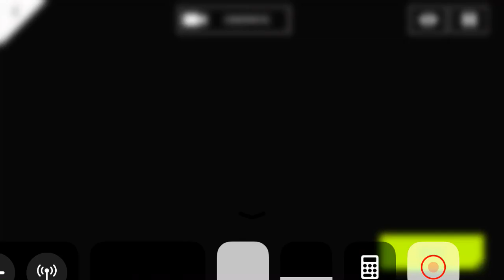Legendary Rides #6 Ferrari La Ferrari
A car you really want in real life